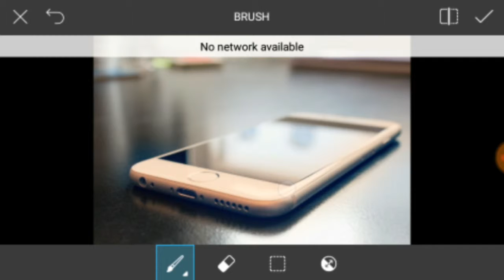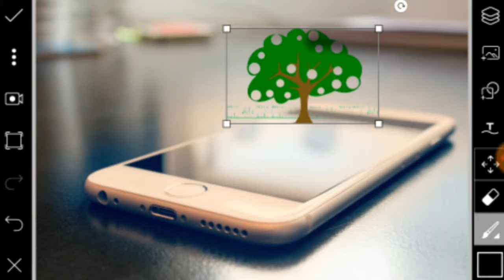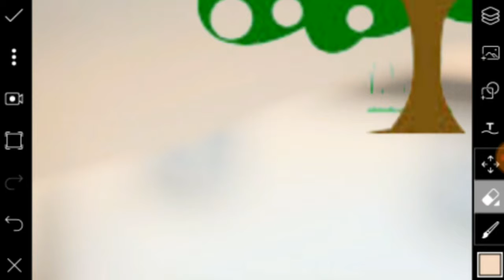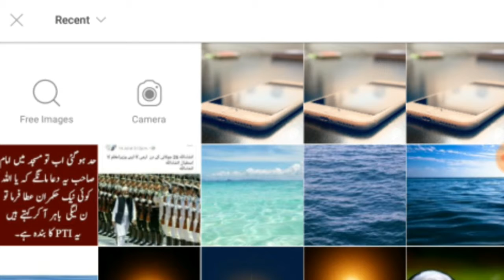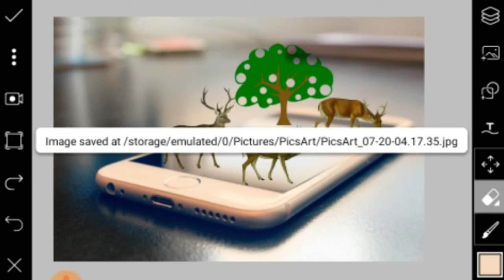How TO Make 3D Manipulation in PicsArt Tutorial,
Pics Art 3D Manipulation
How to Make 3D Pic,s
hindi/urdu//White outline tutorial
Zainab Tech,,,,.